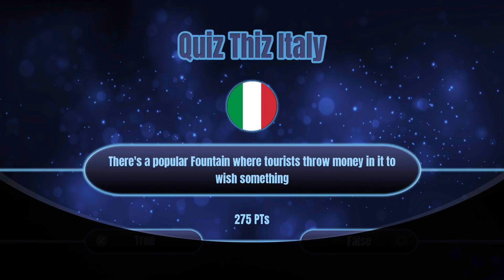Quiz Thiz Italy ~ Answer 80 questions wrong Trophy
Quiz Thiz Italy
Answer 80 questions wrong (SILVER)
Answer 80 questions wrong